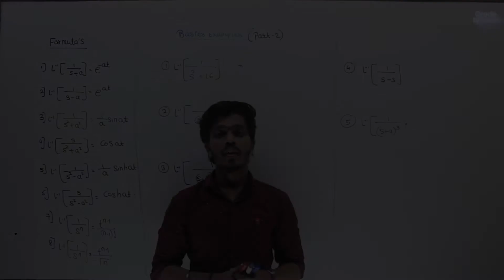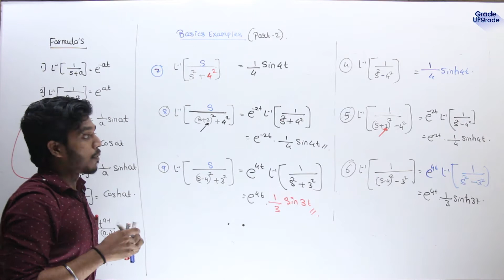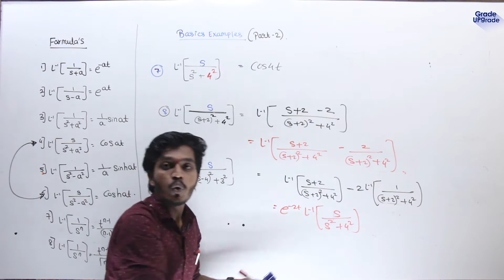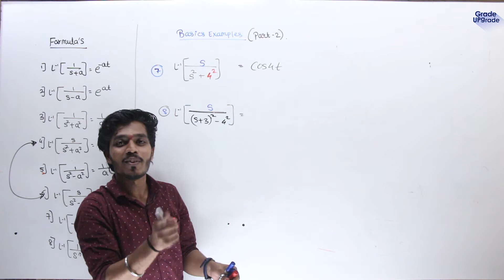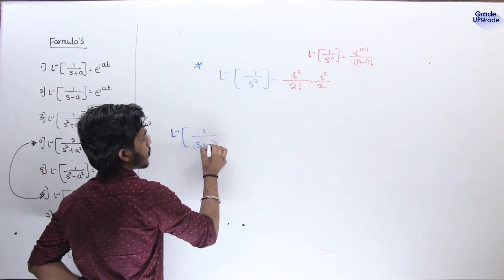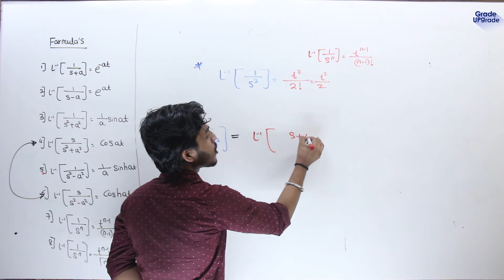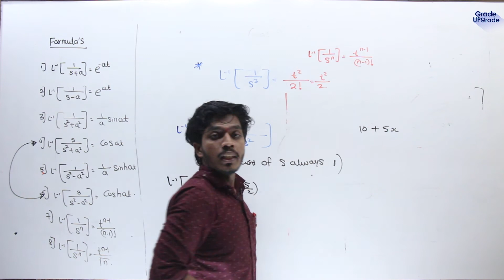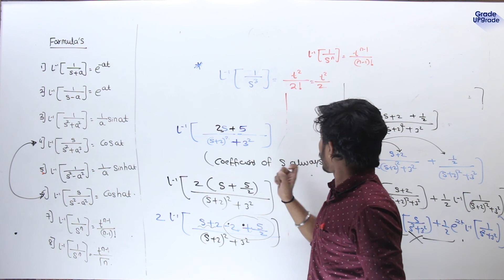Inverse Laplace Basic Examples For Advance Level Sums Engineering Mathematics [Lec 02]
In this Video's i have Covered all The Formulas require to solve Inverse Laplace Transform Example along with Some Basics Example which is used to solve advance level sums and also which will be used for Btech/Bsc/Gate students.

Inverse Laplace Lec 02 Note